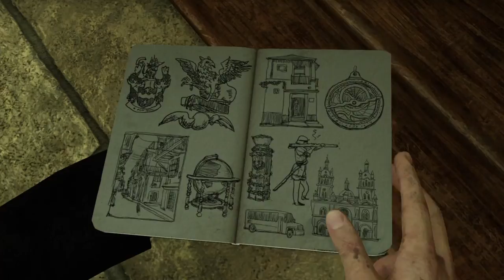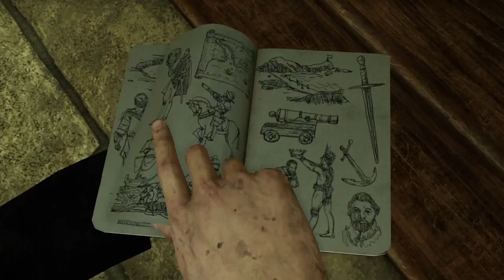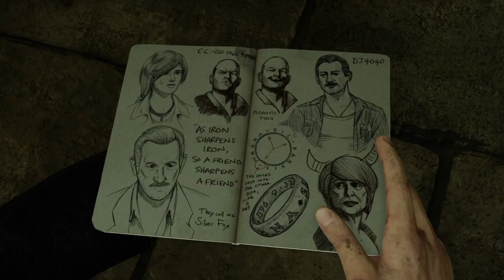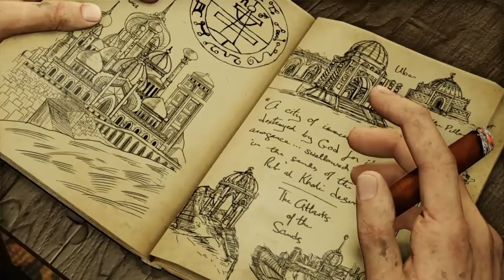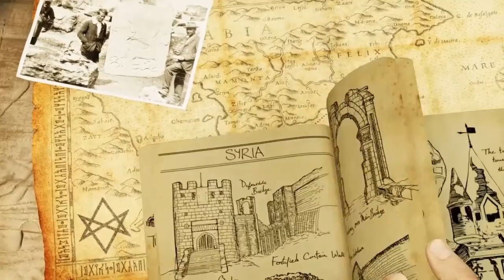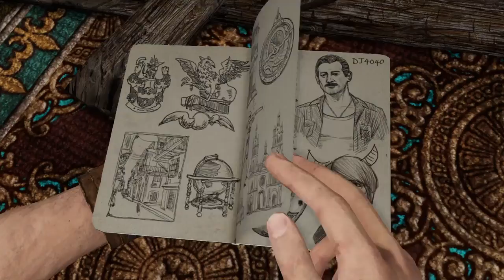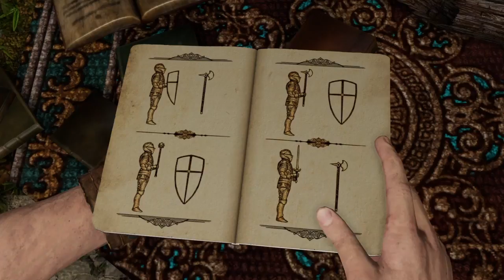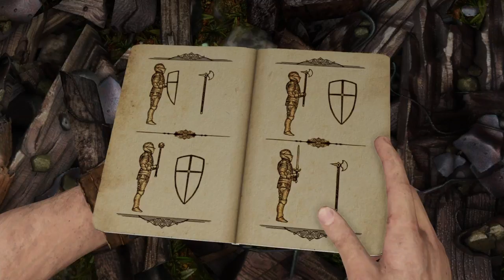Uncharted 3 Episode 3